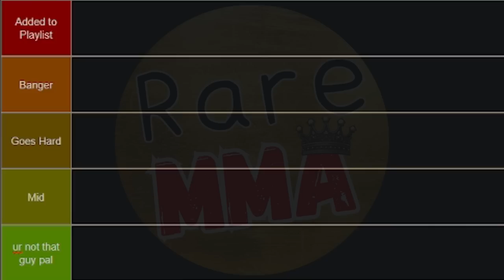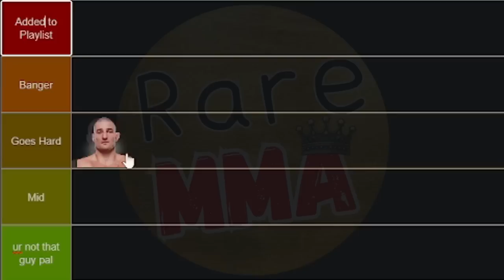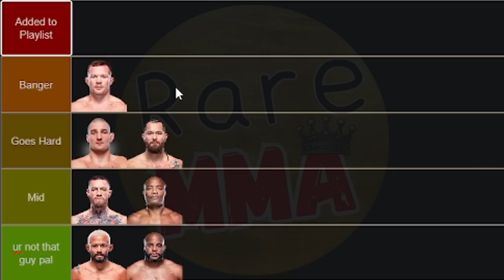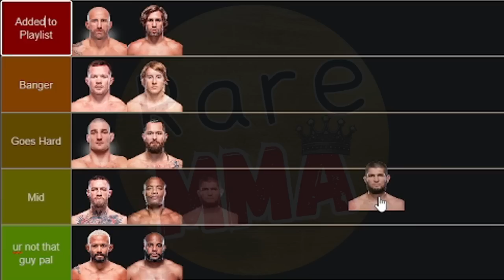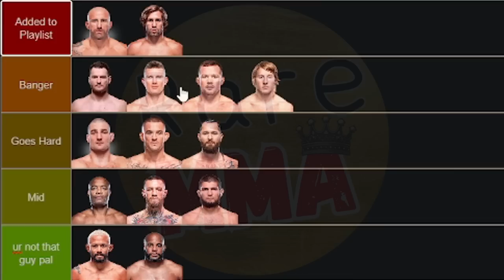BEST and WORST UFC Walkout Songs Tier List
00:00 - Intro
00:45 - Sean Strickland
01:12 - Conor Mcgregor
01:41 - Deiveson Figueiredo
02:12 - Anderson Silva
02:44 - Jorge Masvidal
03:25 - Daniel Cormier
04:04 - Petr Yan
04:33 - Alexander Volkanovski
05:23 - Urijah Faber
05:50 - Paddy Pimblett
06:28 - Khabib Nurmagomedov
06:53 - Dustin Poirier
07:53 - Stipe Miocic
07:52 - Stephen Thompson
08:44 - Robert Whittaker
09:26 - Ronda Rousey
10:03 -  Jon Jones
10:45 - Khamzat Chimaev
11:20 - The Korean Zombie Jung Chan-sung
12:04 - Sean O'Malley
13:15 - End (Like & Subscribe)